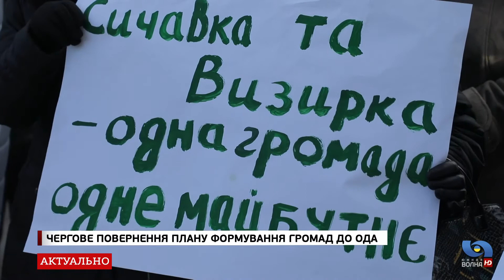Чергове повернення плану формування громад до ОДА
Проект формування територіальних громад з рекомендаціями від Кабміну, повернули на доопрацювання до одеської ОДА. Багатостраждальний план вже вкотре не можуть затвердити на державному рівні, адже до Києва проект відправляли без будь-якого врахування добровільних об'єднань, як це передбачається законодавчо. Подробиці з чергового засідання в ОДА, на якому обговорювали це питання, дивіться далі у нашому сюжеті.